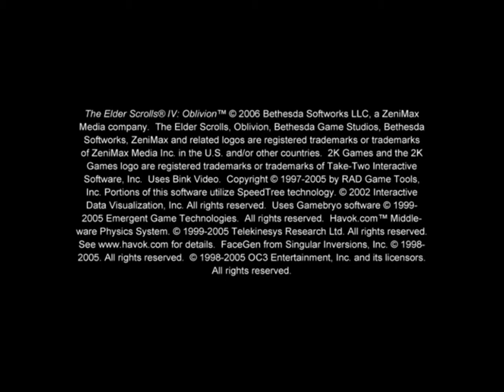Let's play TES IV Oblivion 1A: Intro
Dear word am I going to hate myself for doing this. This game is absolutely GIGANTIC, of course add the mods I have and it becomes...a suicide mission to LP this. However my boredom knows no bound and my mind is depraved of any and all sanity, so...yeah

Load Order (A.K.A. List of mods I use in what order):
Oblivion.esm
Oscuro's_Oblivion_Overhaul.esm
MidasSpells.esm
DLCShiveringIsles.esp
Unofficial Oblivion Patch.esp
Unofficial Shivering Isles Patch.esp
UOP Vampire Aging & Face Fix.esp
Quest Award Leveller.esp
Oscuro's_Oblivion_Overhaul.esp
MidasSpells.esp
M.O.E. - Travel Services.esp
M.O.E. - Teleportation Magic and Icarian Flight.esp
M.O.E. - Realistic Law Enforcement - Part One.esp
M.O.E. - Realistic Law Enforcement - Part Two.esp
M.O.E. - Alternative Script Effect Icon I.esp
Notes.esp
Book Jackets Oblivion.esp
Oblivion XP.esp
Display Stats.esp